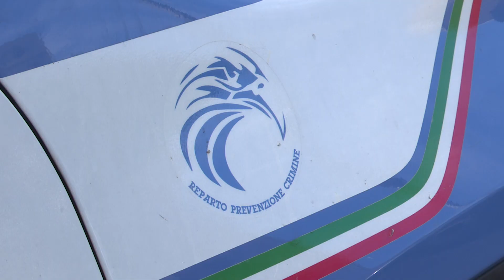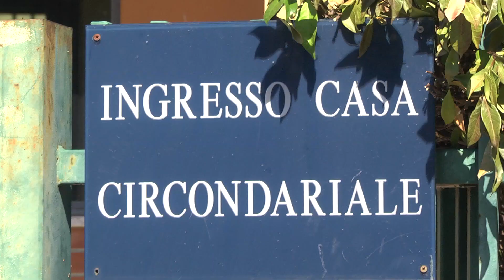Arrestato un 19enne trovato in possesso di due chili di droga - 06/04/2024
Servizi TG | Arrestato un 19enne trovato in possesso di due chili di droga | 06/04/2024